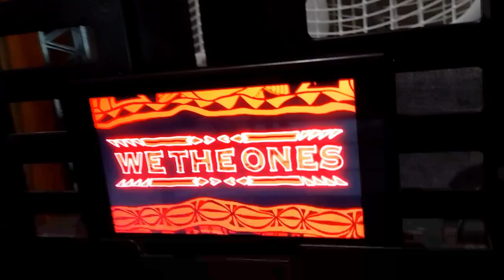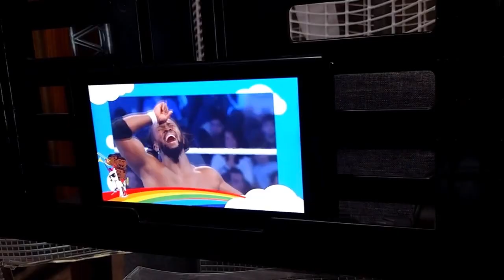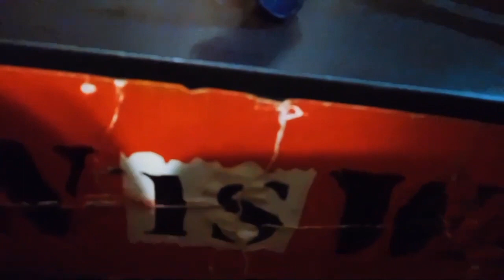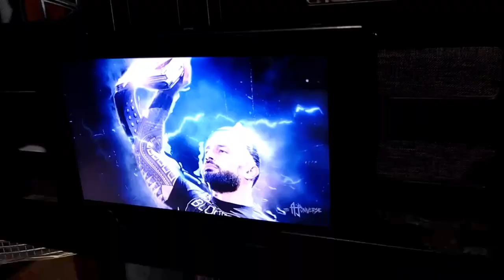HCW: PPV New Blood!!! ( Roman Reigns vs JBL)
WWE: New Day, New Way (The New Day)
Jim Johnston
Content found during: 9:09 - 9:34
WWE: Head Of The Table (Roman Reigns)
def rebel
Content found during: 45:11 - 46:06
The Other Side
Alter Bridge
Content found during: 34:11 - 34:53
body bag
Machine Gun Kelly, YUNGBLUD, The Used
Content found during: 35:04 - 35:32
CHROME CARTEL
ØSC
Content found during: 1:21 - 1:57
WWE: Done With That (Day One Remix) [The Usos]
CFO$
Content found during: 8:38 - 9:10
Longhorn (JBL)
Jim Johnston
Content found during: 44:28 - 45:10
WWE: A-Town Down (Austin Theory)
Video uses this song's melody
Content found during: 26:40 - 27:34
Metalico
CFO$
Content found during: 0:47 - 1:12
Misery Loves My Company
Three Days Grace
Content found during: 43:44 - 44:28